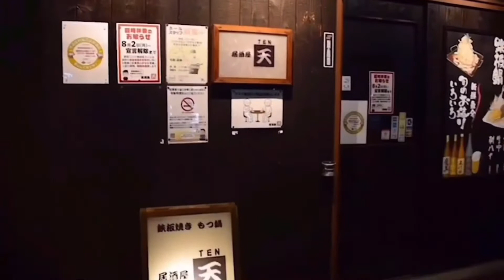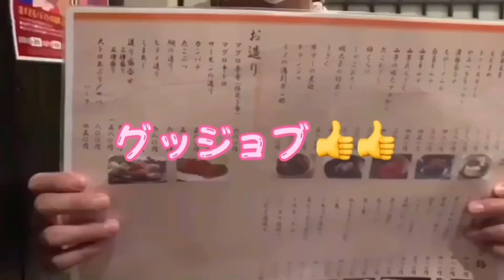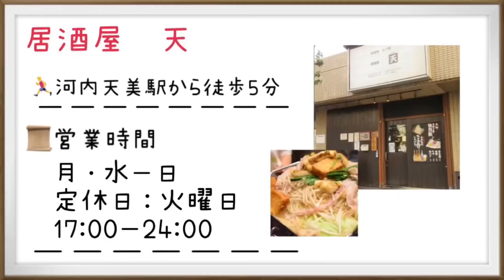【アマフェス】グルメスポット調査隊！！〜居酒屋天〜